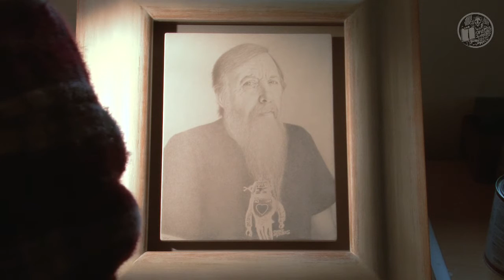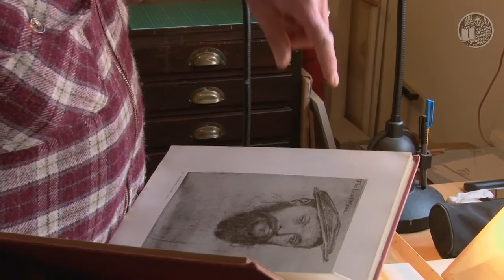Silver point drawing technique with artist Dylan Waldron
On occasion Dylan Waldron likes to attempt a silver point drawing but it has to be of something special. So when, Dylan was introduced to the artist David Suff at the Goldmark Gallery he couldn't help but noticed his very long white beard. This film follows the progress of this drawing and talks about silver point.

Biography - Born in Newcastle-Under-Lyme in 1953 Waldron was the son of a sculptor and studied at Stourbridge College of Art and Wolverhampton. Since 1983, he has exhibited regularly in the Royal Academy Summer Exhibition and his work is sold internationally. His subjects depicted are personal and carefully chosen, whether this is material for a still life, a domestic interior, a landscape, portrait or nude study.

Waldron's painting style has its roots in traditional techniques, with each piece of work having between twenty and thirty layers of translucent colour glazes, built up to achieve depth of tone and luminosity, with a finely worked and highly detailed finish. Waldron also constructs and hand finishes the frames for each individual painting, which he sees as integral to the overall presentation of the work.

A family business started by Mike Goldmark, we've been selling art, ceramics and books from the Goldmark Gallery in Uppingham, UK for over 40 years and hold over 50,000 items in stock. Explore a wide range of the very best art and ceramics available to you through our where you'll also find scholarship pages, books, online catalogues and even GoldmarkTV!